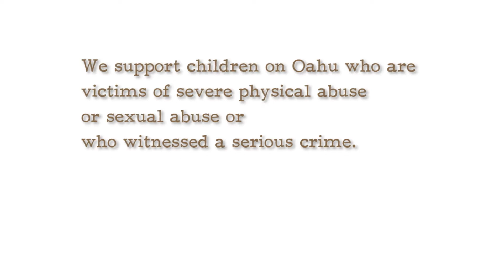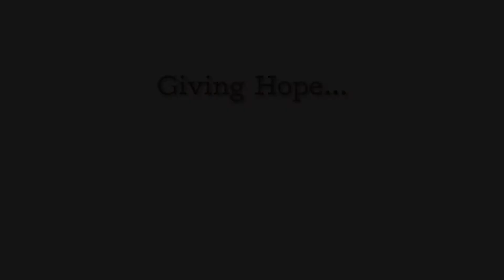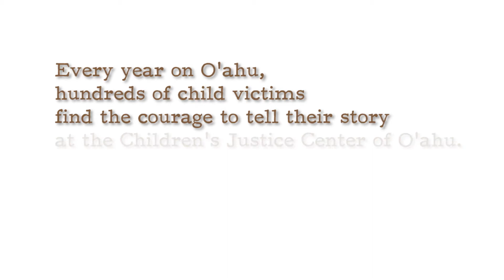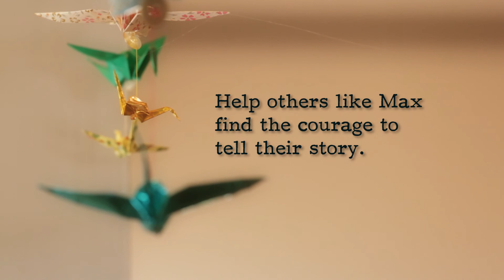Friends of the Children's Justice Center of Oahu 2014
The Friends of the Children's Justice Center (Friends) is a non-profit organization that supports child victims of sexual abuse, physical abuse, and witnesses to crime. Friends stands with the Children's Justice Center in helping these children heal.